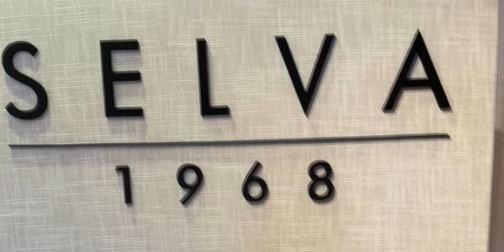Showroom Display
Luxury Italian Furniture